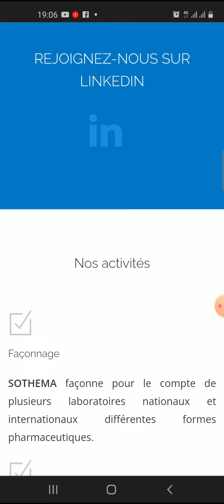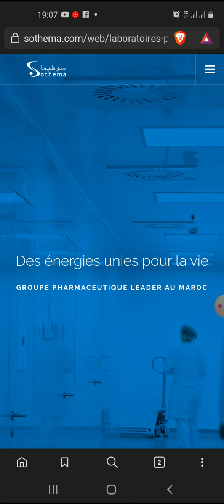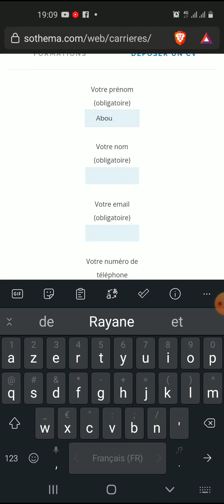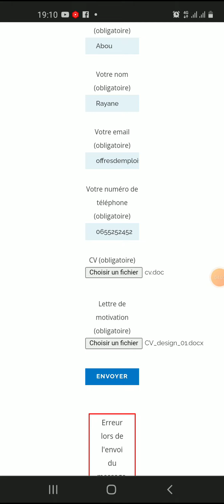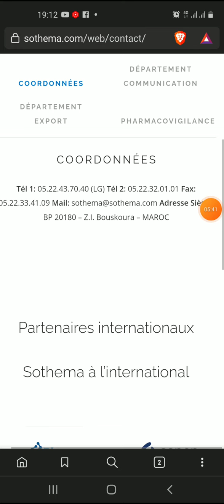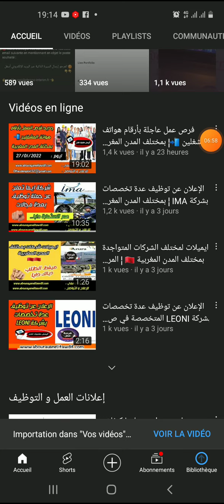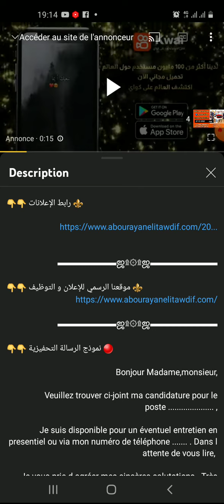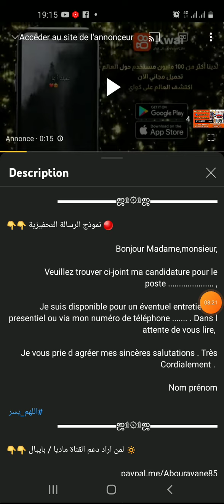الإعلان عن توظيف عدة تخصصات بمختبرات SOTHEMA | البريد الإلكتروني لإرسال السيرة الذاتية 28/01/2022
▬▬▬▬▬▬▬ஜ۩۞۩ஜ▬▬▬▬▬▬▬▬

▬▬▬▬▬▬▬ஜ۩۞۩ஜ▬▬▬▬▬▬▬▬

🔴 نموذج الرسالة التحفيزية 👇👇

Bonjour Madame,monsieur,

Nom prénom

▬▬▬▬▬▬▬ஜ۩۞۩ஜ▬▬▬▬▬▬▬▬

🔅 لمن اراد دعم القناة ماديا / بايبال 👇👇

🔅 الحساب البنكي 👇👇

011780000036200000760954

▬▬▬▬▬▬▬ஜ۩۞۩ஜ▬▬▬▬▬▬▬▬

🔅 الحساب البنكي 👇👇
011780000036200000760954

🙏 اللهم يسر 🙏
▬▬▬▬▬▬▬ஜ۩۞۩ஜ▬▬▬▬▬▬▬▬

▬▬▬▬▬▬▬ஜ۩۞۩ஜ▬▬▬▬▬▬▬▬

▬▬▬▬▬▬▬ஜ۩۞۩ஜ▬▬▬▬▬▬▬▬

rayane.mohamed.35380

▬▬▬▬▬▬▬ஜ۩۞۩ஜ▬▬▬▬▬▬▬▬

▬▬▬▬▬▬▬ஜ۩۞۩ஜ▬▬▬▬▬▬▬

▬▬▬▬▬▬▬ஜ۩۞۩ஜ▬▬▬▬▬▬▬▬

▬▬▬▬▬▬▬ஜ۩۞۩ஜ▬▬▬▬▬▬▬▬

Aji tkhdem
كابلاج طنجة,
كابلاج القنيطرة,
كابلاج بوسكورة,
كابلاج ارموار,
كابلاج ارموار الكهرباء,
كابلاج برشيد,
كابلاج مكناس,
كابلاج محمدية